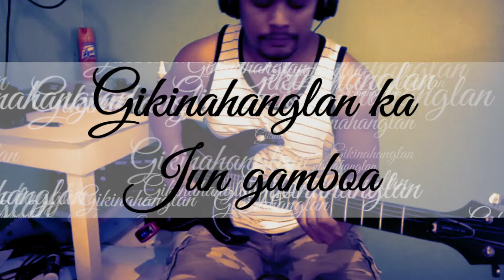Gikinahanglan ka | Jun gamboa